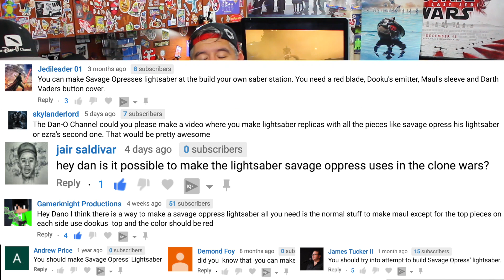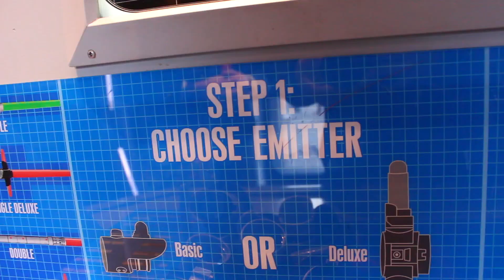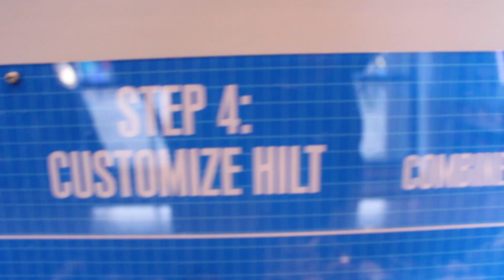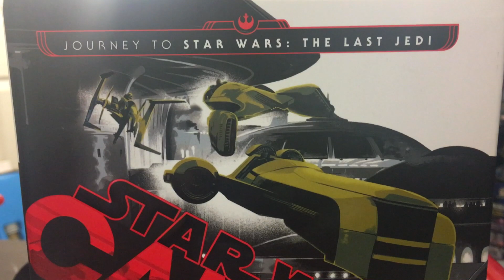Star Wars| Build your own Savage Opress Lightsaber at Disneyland | The Dan-O Channel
Thanks to the SadBabySquad for a great suggestion to make a vid on How to Build your own Savage Opress lightsaber. Many of you chimed in on my previous Build your own lightsaber at Disneyland and Disney World video series and asked me to show how to build Savage Opress from Star Wars clone wars' lightsaber. Well today is the day!

Shop from my hand pick list of Star Wars gifts on Amazon